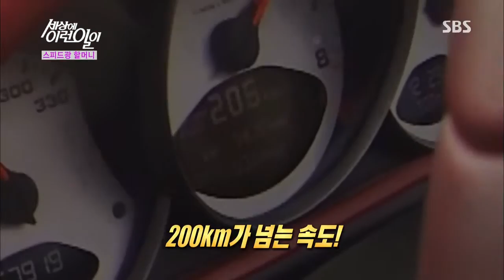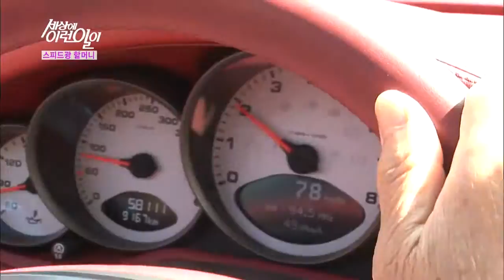순간 포착 세상에 이런 일이 20130704 #37(1)